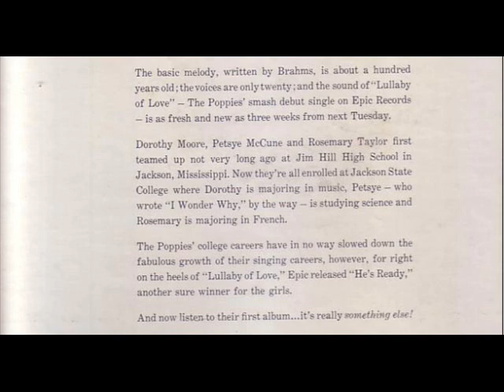The Poppies - He's Ready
The Poppies were a 1960s girl group formed and headed by Dorothy Moore and Fern Kinney.

In early 1966, "Lullaby of Love" by the Poppies peaked at #56 pop in the United States, and was a Top 30 single in Canada. An LP of the same title was released on Epic records. Later that year the group had another, but smaller, hit with "He's Ready" which reached #106 pop. Two more singles were released but they did nothing. The last of their four Epic singles was "There's A Pain in My Heart" which became a Northern soul classic and is heavily played in UK/Australian clubs